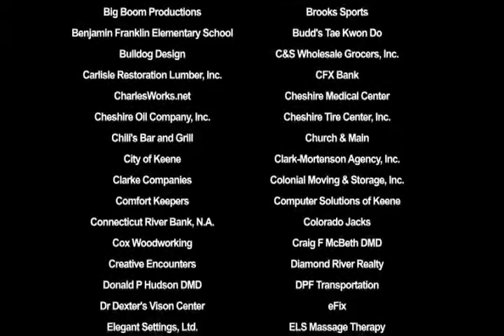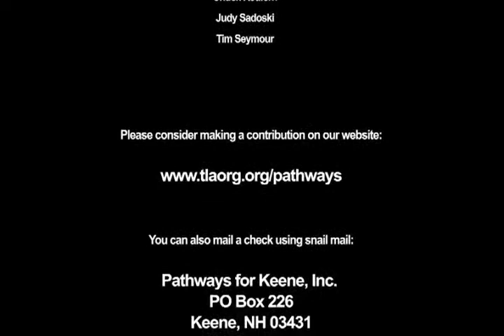Pathways for Keene - Short version, 2009